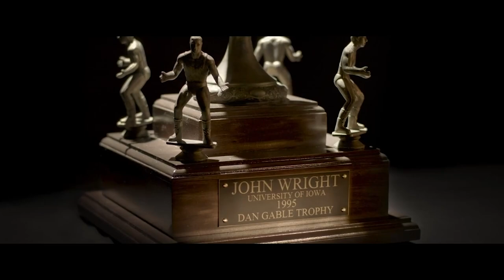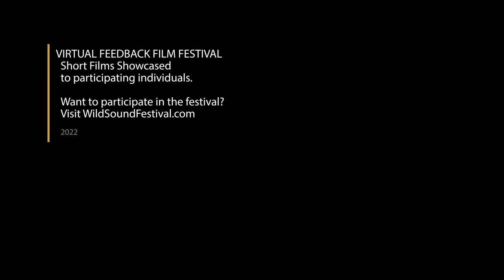The Last Champion Feature Film, Audience Feedback July 2022 SPORTS Film Festival.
THE LAST CHAMPION, 120min., USA, Drama
Directed by Glenn Withrow
A former championship wrestler is forced to face his past when he returns to the hometown he left in disgrace twenty years earlier. Can he become the hero his town expected… or will he remain a prisoner of his past mistakes?